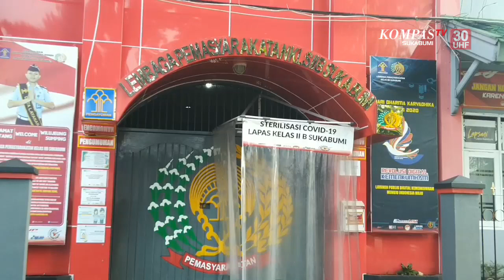47 Warga Lapas 2b Sukabumi Positif Covid 19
SUKABUMI, KOMPAS.TV - Sebanyak 47 Narapidana dan satu diantaranya Petugas Sipir Lembaga Pemasyarakat Kelas Ii B Sukabumi, dinyatakan positif Covid 19 dari hasil pemeriksaan Uji Tes SWAB PCR yang dilakukan Dinas Kesehatan Kota Sukabumi. Pihak lapas bersama satgas terus melakukan tracing untuk mengetahui dari mana awal kontak virus tersebut. Padahal selama ini pihak lapas telah menerapkan protokol kesehatan secara ketat. Seluruh Napi yang dinyatakan positif Covid 19, saat ini sudah dipisahkan di ruang isolasi mandiri dalam empat kamar dari jumlah total 22 kamar Lapas Kelas Iib Sukabumi.,

Kepala Lembaga Pemasyarakatan Kelas Iib Sukabumi, Christo Toar mengatakan, dugaan awal penyebaran Covid19 ini dari seorang Napi yang kehilangan daya penciuman usai diperiksa Tim Medis. Dari kecurigaan itu, 19 orang dalam satu kamar langsung menjalani pemeriksaan SWAB Antigen dan ditemukan dua orang reaktif. Pihak Lapas pun langsung melakukan pemeriksaan kepada seluruh penghuni yang berjumlah 480 orang termasuk petugas yang dibagi dua tahap uji SWAB PCR dan ditemukan 47 orang positif Covid19.,

Saat ini langkah penanganan terus dilakukan pihak Lapas bersama Dinas Kesehatan Kota Sukabumi, dengan memberikan bantuan vitamin, masker dan makanan tambahan bagi Petugas dan Warga Binaan.,